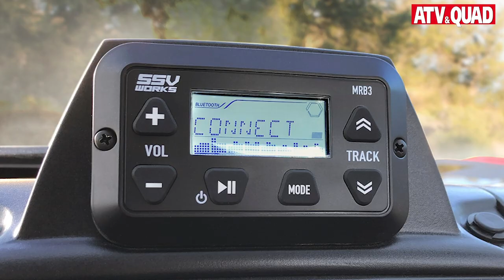Neue Side-by-Sides von Honda: Talon 1000R und Talon 1000X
Can-Am Maverick, Polaris RZR und Yamaha YXZ: aufgepasst – Honda steigt ins Side-by-Side-Segment ein. Dazu hat der japanische Hersteller mit dem Flügel im Logo aktuell seinen Talon 1000X und Talon 1000R präsentiert.